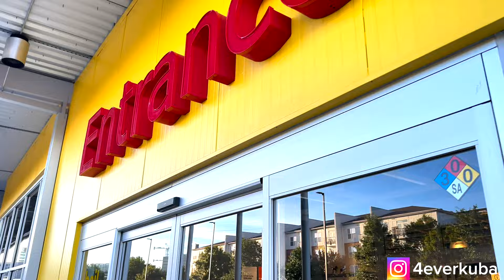RANDOMLY GRABBING & KISSING MY BOYFRIEND... TO SEE HIS REACTION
hey y'all